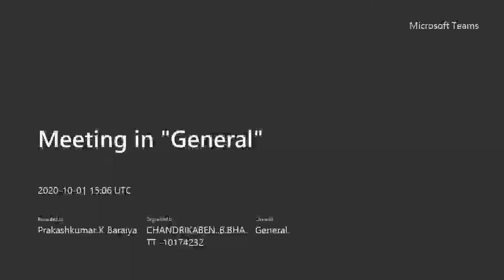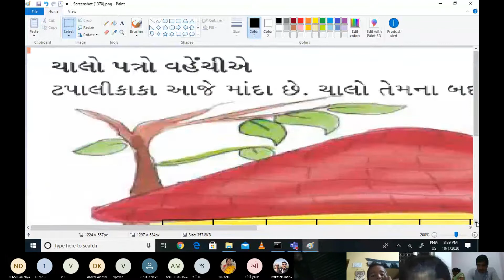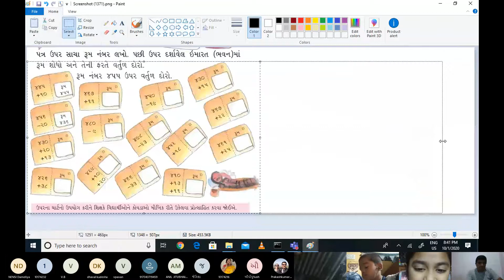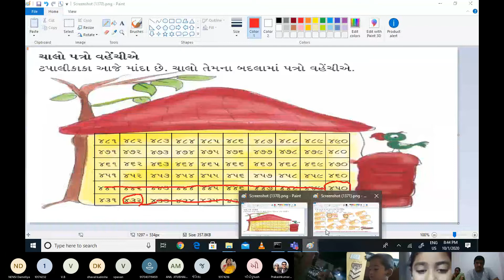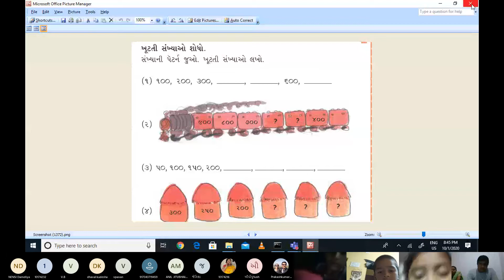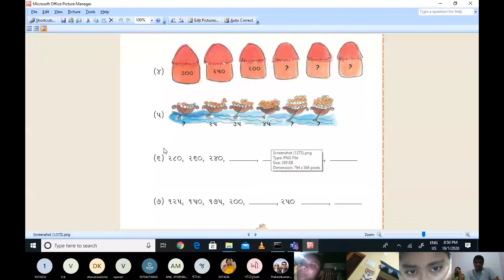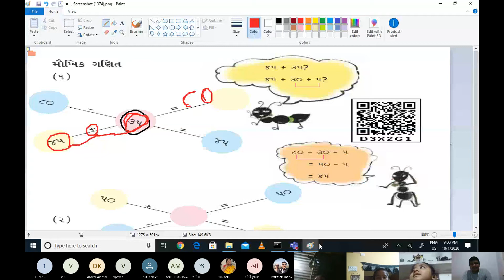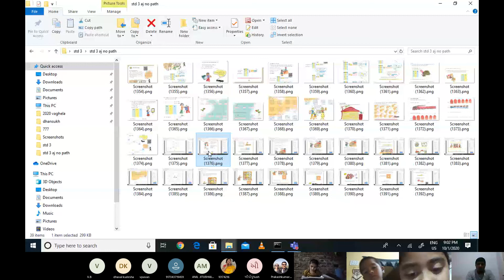std 3 ganit 0110